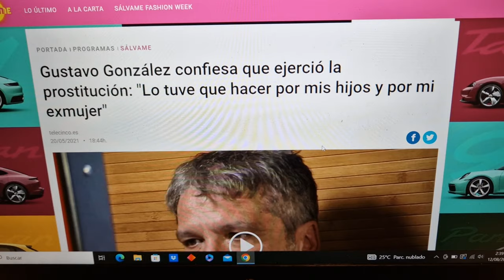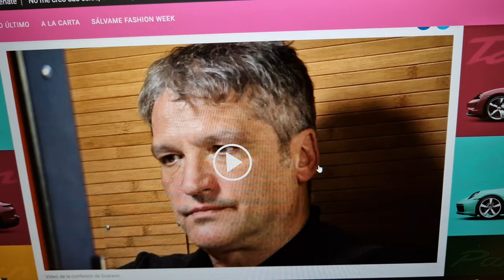La inesperada noticia de Gustavo González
OTROS VÍDEOS
Tristes noticias de Jorge Javier Vázquez en telecinco

Horrible última hora para Belén Esteban